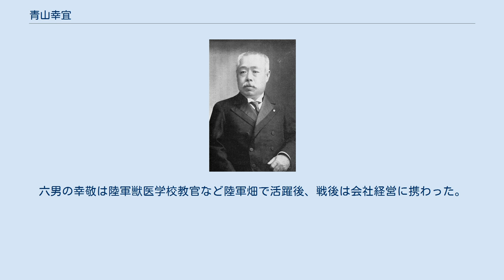青山幸宜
青山 幸宜（あおやま ゆきよし）は、江戸時代末期の大名。
美濃国郡上藩7代（最後の）藩主。
郡上藩青山家11代。
明治維新後は華族（子爵）に列し、貴族院議員を務めた。
 嘉永7年（1854年）、6代藩主・青山幸哉の長男として誕生。
文久3年（1863年）、父の死去により家督を継ぐ。
 元治元年（1864年）、天狗党の乱では幕命に従って鎮圧のために出兵したが、天狗党が既に通過した後だったために戦うことなく終わっている。
幕末期の郡上藩では、佐幕派と尊王派が対立し、幸宜も消極的ながら佐幕派として行動していたが、慶応4年（1868年）に戊辰戦争が始まると、2月に新政府に恭順している。
しかし家老の朝比奈藤兵衛の子・朝比奈茂吉が凌霜隊を結成して脱藩し、幕府側に味方して会津若松城で戦うなどしている。
 明治2年（1869年）の版籍奉還で郡上藩知事に任じられ、明治4年（1871年）の廃藩置県で免職された。
明治17年（1884年）の華族令制定に伴い、同年7月8日に子爵を叙爵。
その後は実業家として活動、日本印刷社長、岩倉鉄道学校理事などを務めた。
明治23年（1890年）には貴族院議員となる。
 昭和5年（1930年）、2月5日に死去。
享年77。
 市川米庵に書を学び、多くの名筆を残したといわれる。
 長男の幸正は、父に先立って1904年に死去した。
幸宜の後は次男の幸直が継ぎ、幸直が1947年7月に没すると長男の幸壽が跡を継ぐ。
幸壽は1986年に没し、現在は幸宜の五男幸高の孫である幸喜が14代当主として東京から郡上市に移住し活動、幸喜の弟・幸紀も郡上八幡産業振興公社に勤務し同公社が管理する郡上八幡城の管理業務にあたっている。
菩提寺は東京・南青山の浄土宗梅窓院。
 五男（第13代当主・幸壽の弟、現当主・幸喜の祖父）の幸高は、陸軍勤務の後、戦後は日本で初めて競馬馬の輸送自動車会社を起こした。
ローマオリンピックの日本馬術競技の監督、日本馬術連盟理事などを歴任している。
六男の幸敬は陸軍獣医学校教官など陸軍畑で活躍後、戦後は会社経営に携わった。